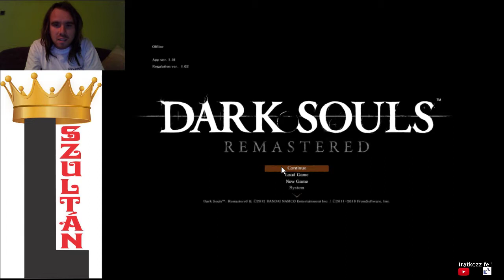Dark Souls NG+ Remastered végigjátszás #11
Victory NG+19: Seath the Scaeless